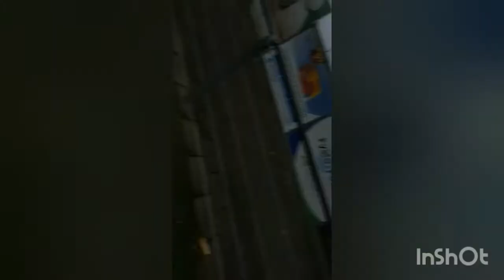Voetballen met Zelmai en zacka!!